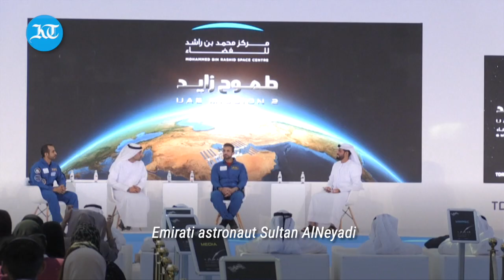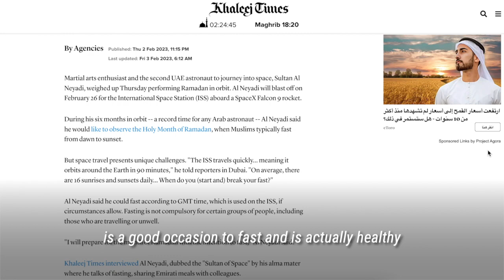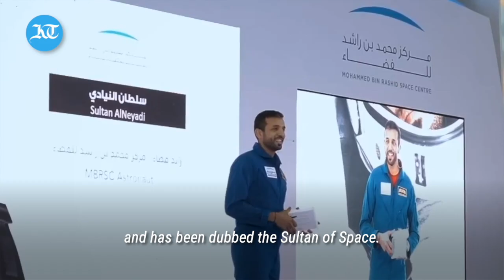Sultan AlNeyadi ready for take off | Ramadan in space | UAE space mission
UAE astronaut Sultan Al Neyadi hopes to 'push boundaries of science' during a historic space mission. He will spend the whole month of Ramadan in space. Addressing the media at the John F Kennedy Space Centre, he said the team is physically, mentally and technically ready for this mission. The countdown has begun for that "giant leap" for UAE's space programme as Emirati astronaut Sultan Al Neyadi is a few days away from creating history as the first Arab astronaut to go on a six-month space mission.